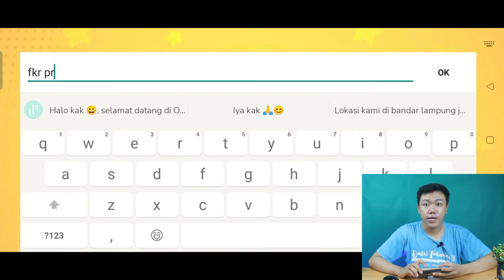SAUSAGE MAN GAMEPLAY 2021 I FKR PROJECT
Hay gaes skrg aku bikin video reaction sambil mainin ini game apa si yang bisa membuat game ini asik di mainkan.

🎥 Camera : Canon
🎬 Editing : Filmora Pro